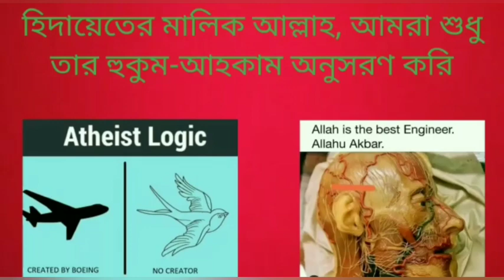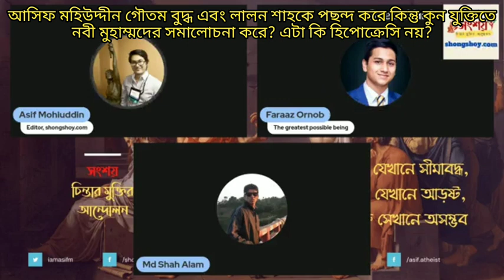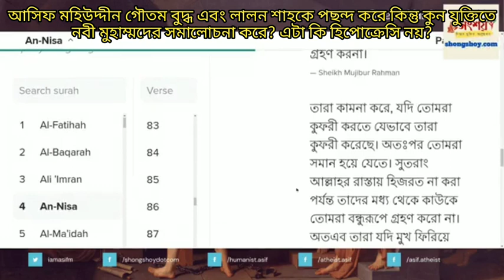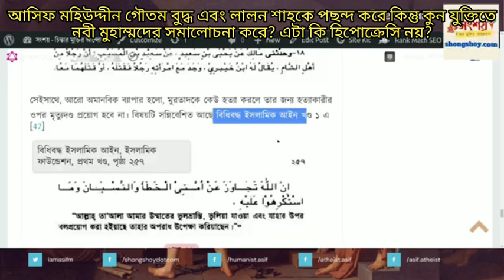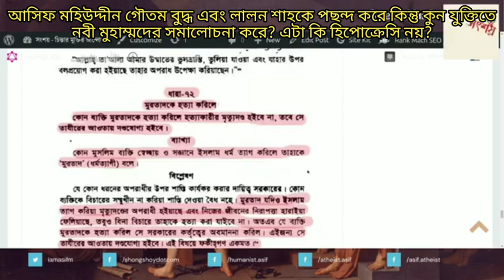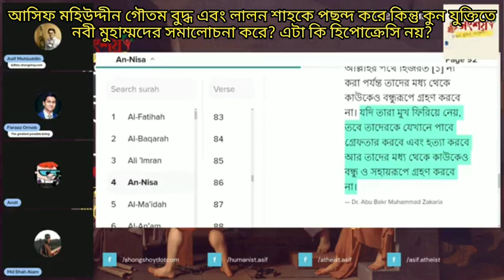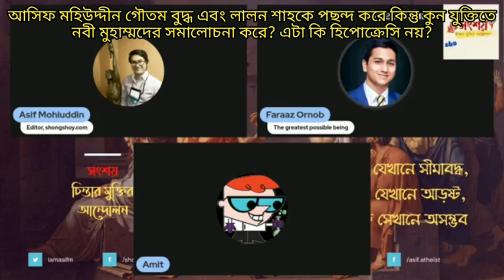আসিফ মহিউদ্দীন গৌতম বুদ্ধ এবং লালন শাহকে পছন্দ করে কিন্তু কুন যুক্তিতে নবী মুহাম্মদের সমালোচনা করে?